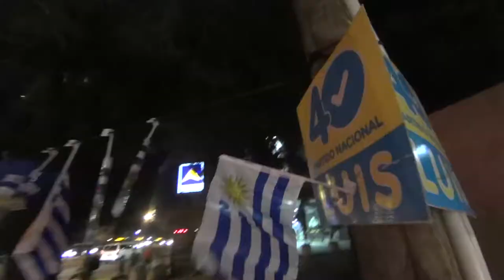10 Espacio Charrúaa-Partido Uruguay Centenario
Llega una edición mas de la Copa América, y la Garra Charrúa se despide de su afición enfrentando a la escuadra de Panamá en el mítico estadio Centenario.